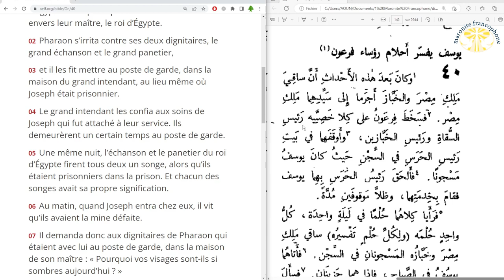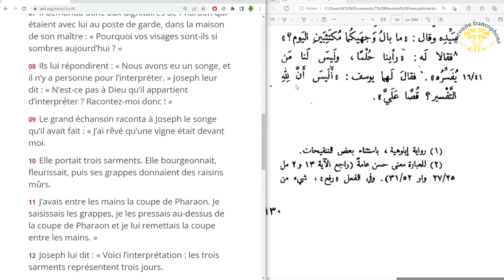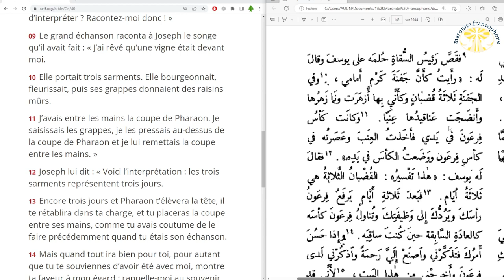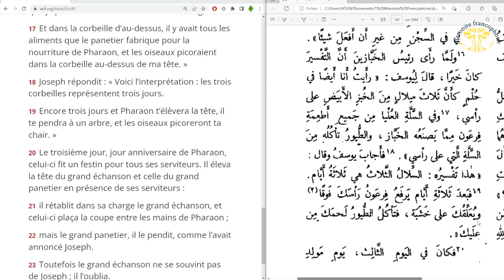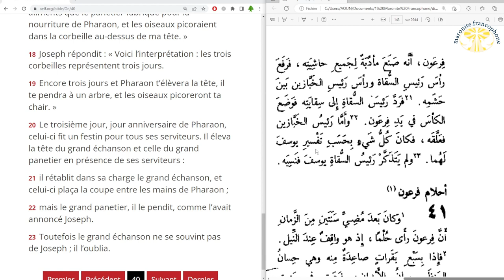lecture du livre de la Genèse au chapitre 40 en français et en arabe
01 À quelque temps de là, l’échanson du roi d’Égypte ainsi que le panetier commirent une faute envers leur maître, le roi d’Égypte.

02 Pharaon s’irrita contre ses deux dignitaires, le grand échanson et le grand panetier,

03 et il les fit mettre au poste de garde, dans la maison du grand intendant, au lieu même où Joseph était prisonnier.

04 Le grand intendant les confia aux soins de Joseph qui fut attaché à leur service. Ils demeurèrent un certain temps au poste de garde.

05 Une même nuit, l’échanson et le panetier du roi d’Égypte firent tous deux un songe, alors qu’ils étaient prisonniers dans la prison. Et chacun des songes avait sa propre signification.

06 Au matin, quand Joseph entra chez eux, il vit qu’ils avaient la mine défaite.

07 Il demanda donc aux dignitaires de Pharaon qui étaient avec lui au poste de garde, dans la maison de son maître : « Pourquoi vos visages sont-ils si sombres aujourd’hui ? »

08 Ils lui répondirent : « Nous avons eu un songe, et il n’y a personne pour l’interpréter. » Joseph leur dit : « N’est-ce pas à Dieu qu’il appartient d’interpréter ? Racontez-moi donc ! »

09 Le grand échanson raconta à Joseph le songe qu’il avait fait : « J’ai rêvé qu’une vigne était devant moi.

10 Elle portait trois sarments. Elle bourgeonnait, fleurissait, puis ses grappes donnaient des raisins mûrs.

11 J’avais entre les mains la coupe de Pharaon. Je saisissais les grappes, je les pressais au-dessus de la coupe de Pharaon et je lui remettais la coupe entre les mains. »

12 Joseph lui dit : « Voici l’interprétation : les trois sarments représentent trois jours.

13 Encore trois jours et Pharaon t’élèvera la tête, il te rétablira dans ta charge, et tu placeras la coupe entre ses mains, comme tu avais coutume de le faire précédemment quand tu étais son échanson.

14 Mais quand tout ira bien pour toi, pour autant que tu te souviennes d’avoir été avec moi, montre ta faveur à mon égard : rappelle-moi au souvenir de Pharaon et fais-moi sortir de cette maison !

15 En effet, j’ai été enlevé au pays des Hébreux, et là non plus je n’avais rien fait pour qu’on me jette dans la citerne. »

16 Voyant que Joseph avait fait une interprétation favorable, le grand panetier lui dit : « Moi, j’ai rêvé que je portais sur la tête trois corbeilles de gâteaux.

17 Et dans la corbeille d’au-dessus, il y avait tous les aliments que le panetier fabrique pour la nourriture de Pharaon, et les oiseaux picoraient dans la corbeille au-dessus de ma tête. »

18 Joseph répondit : « Voici l’interprétation : les trois corbeilles représentent trois jours.

19 Encore trois jours et Pharaon t’élèvera la tête, il te pendra à un arbre, et les oiseaux picoreront ta chair. »

20 Le troisième jour, jour anniversaire de Pharaon, celui-ci fit un festin pour tous ses serviteurs. Il éleva la tête du grand échanson et celle du grand panetier en présence de ses serviteurs :

21 il rétablit dans sa charge le grand échanson, et celui-ci plaça la coupe entre les mains de Pharaon ;

22 mais le grand panetier, il le pendit, comme l’avait annoncé Joseph.

23 Toutefois le grand échanson ne se souvint pas de Joseph ; il l’oublia.